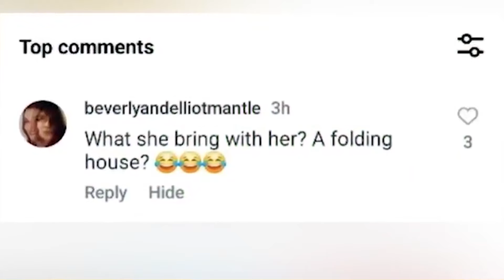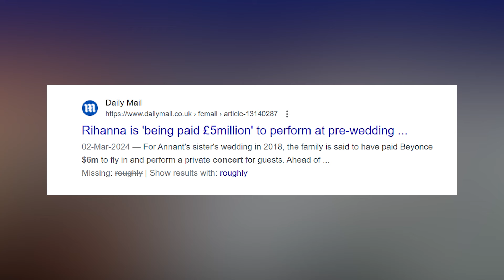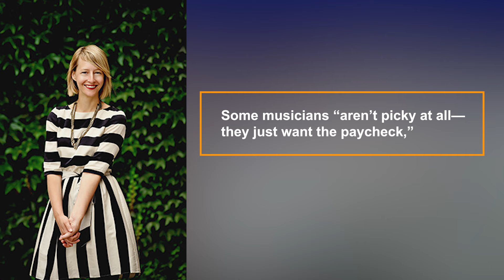How Much Did Rihanna Charged For Her Performance At Ambani's Wedding?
How Much Did Rihanna Charged For Performance At Ambani's Wedding? celebrity celebnews ambaniwedding Radhika Merchant and Anant Ambani have wrapped up their opulent pre-wedding bash in Jamnagar.

The three-day event was jam-packed with spectacular performances by well-known artists and Bollywood personalities.

A pre-wedding celebration for Radhika Merchant and Anant Ambani, the son of Asia's richest man, Mukesh Ambani, has brought global tycoons like Rihanna to Jamnagar, India.

However, are you aware of the amount the Barbados music sensation is paid for her performance?
Millions, or maybe billions?

A lot of hype and updates have been released recently about pop star Rihanna regarding her live performance at a wedding.

Well, let's discuss everything in this video!